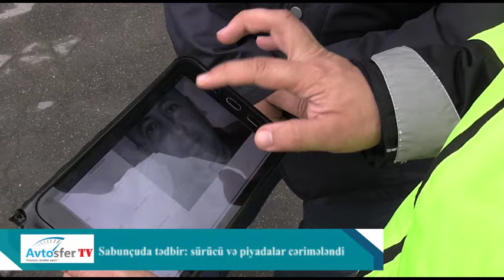Sabunçuda tədbir: sürücü və piyadalar cərimələndi